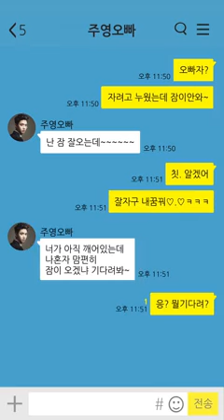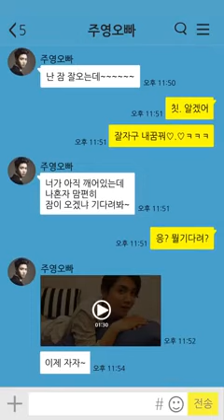Jooyoung - The Manual (Eddy Kim)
Feeling sad because Jooyoung live on V app only last 16 minutes? Then you have to watch this!
Original source: Facebook page 여자들의 동영상